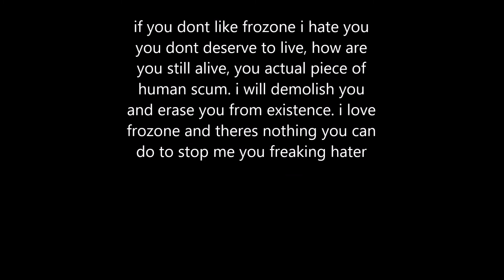epic frozone moments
forzone cool